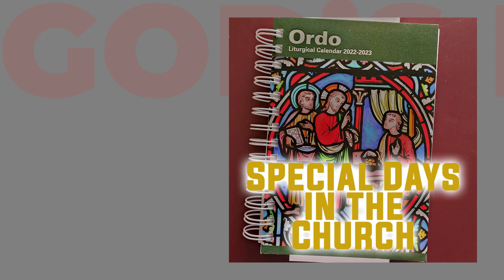God's Playbook - S2 Episode 138 - Special Days in the Church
On today's podcast episode we answer one of our listener's question; What are the differences between a solemnity, a feast and a memorial? Let's find out more with Fr. Rico!